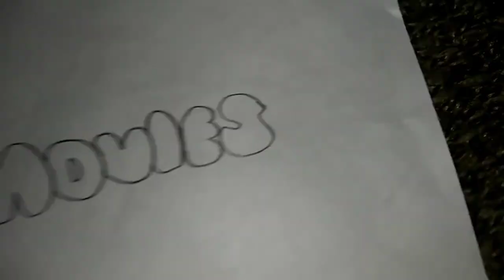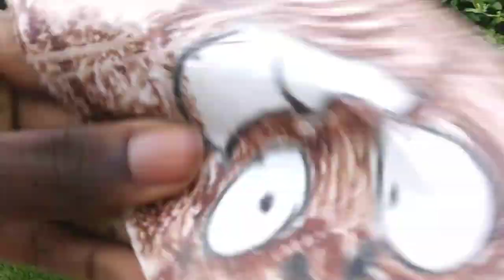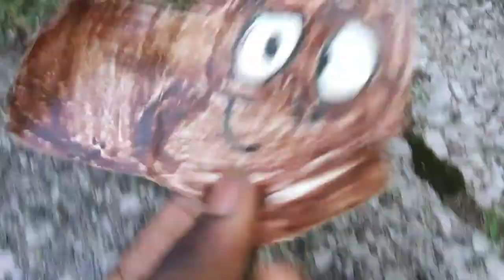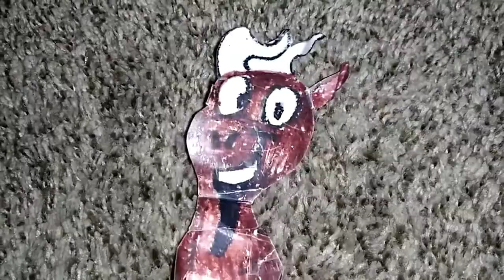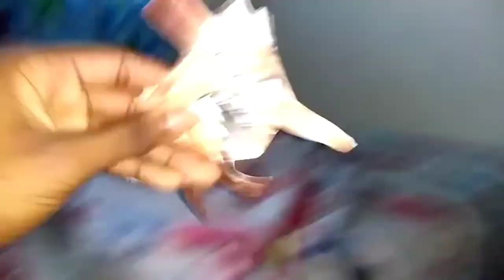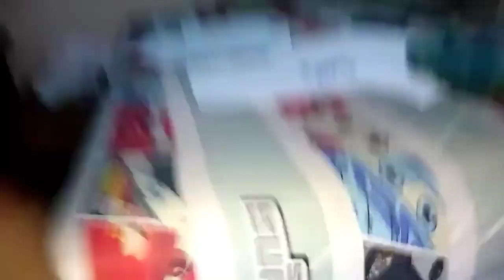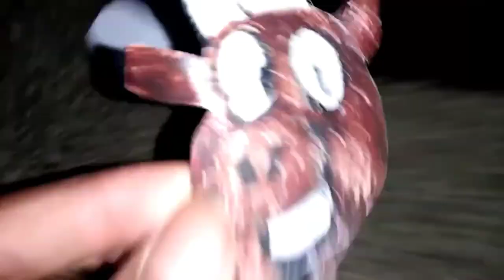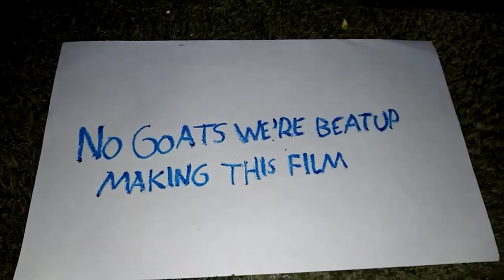Cool Goat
Here is the full movie of Cool Goat. The Baaarilliant family comedy of the year! the whole family will love it! From the creator of Canco and Friends, comes the story of a Goat who is collecting rocks for his rock collection. and avoiding his goat enemy. And playing with his goat friends.